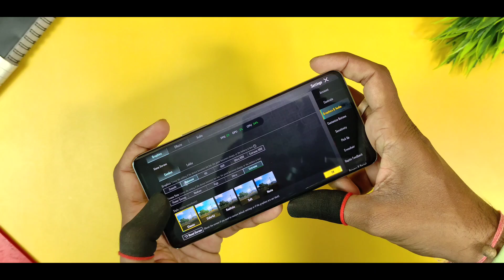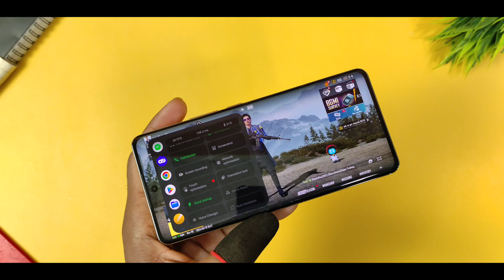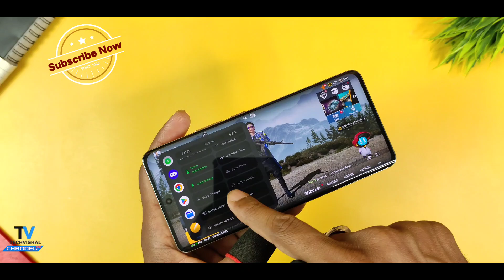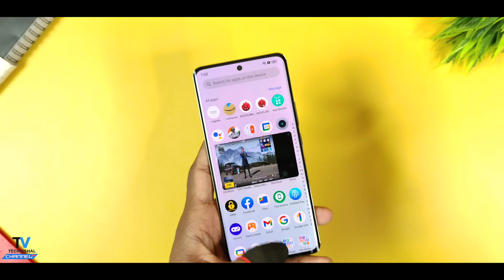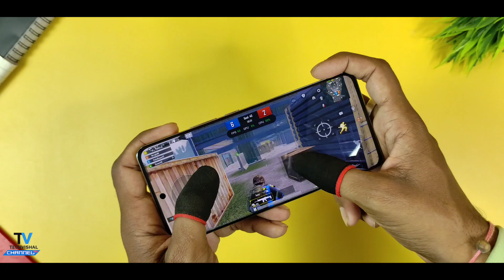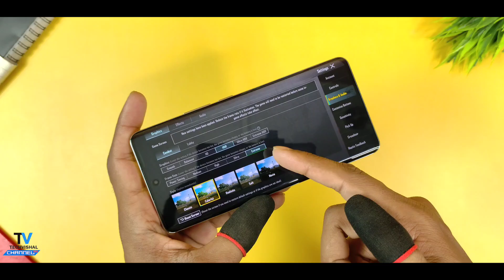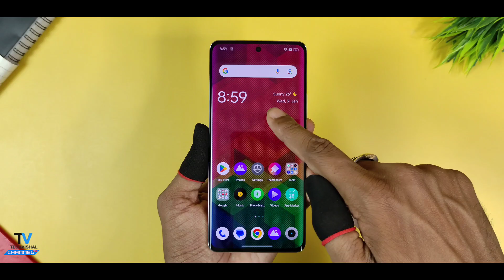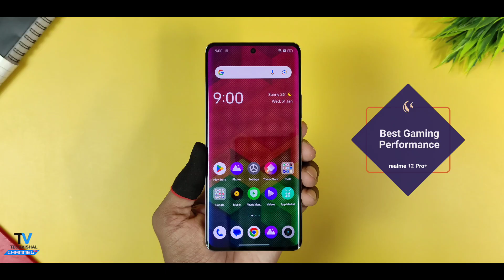Realme 12 Pro Plus Bgmi Pubg Test | Realme 12 Pro Plus Bgmi Gaming Graphics Test, Gyro, Battery Test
Realme 12 Pro Plus 5g Bgmi Pubg Test Graphics Gaming Features FPS Gyro Gameplay test review and Realme 12 Pro Plus bgmi test graphics settings in Hindi.
So Friends In this video i show you Realme 12 Pro Plus Gaming test Features realme ui 5.0 Game mode, Graphics, fps pubg test gameplay all Gaming test Review in Hindi.

1- Realme 12 Pro Plus bgmi pubg test
2- Realme 12 Pro Plus 5g Gaming Features
3- Realme 12 Pro Plus bgmi graphics test
4- Realme 12 Pro Plus bgmi test fps update
5- Realme 12 Pro Plus bgmi graphics setting
6- Realme 12 Pro Plus gaming test review
7- Realme 12 Pro Plus Battery Drain Test

            Techvishal VSB
🔺Tips:-